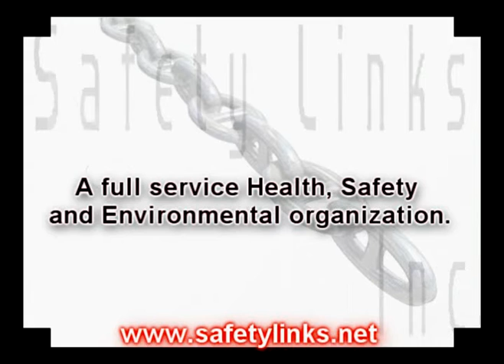Residential Construction Fall Protection Course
This exclusive Residential Construction Fall Protection training session provides the participants with a basic understanding of the unique fall protection requirements of the home building industry. The topics discussed in this session include the hierarchy of fall protection, the requirements for and uses of conventional fall protection, including covers, rails, and personal fall arrest devices. Lastly, we will present a number of unique residential fall protection products available on the market.